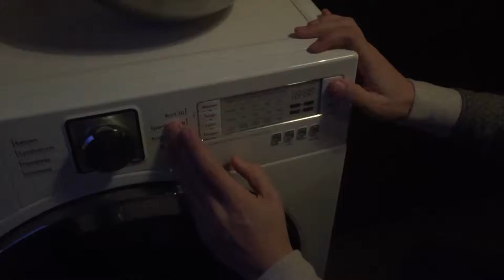My washingmachine likes Annie Lennox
Washingmachine beeps sound like Annie Lennox - No more I love you's